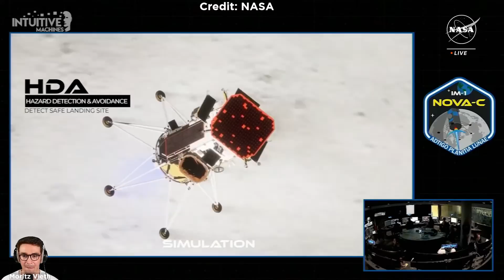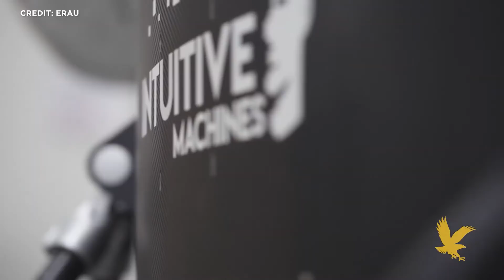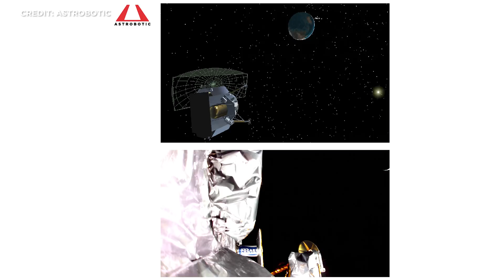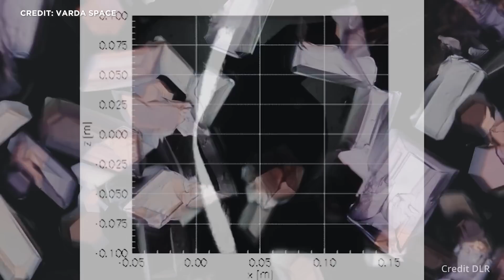Raumfahrt News: Mondlandung kippt, SpaceX Starship, Blue New Glenn Rakete, NASA rettet Nutzlast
Gönn dir auch eine exklusive Teufel Heimkino Beratung mit meinem
Lass dich wie Mo begeistern und ausführlich beraten bei deinem ganz persönlichen Vorführtermin in einem der Teufel Stores. Das ist für dich komplett kostenlos und unverbindlich!
Profi-Tipp: Pack deine Lieblingssongs in eine Playlist aufs Handy und schreib dir eine Liste mit deinen Lieblingsfilmen die du probe “fühlen” willst (:
Vielen Dank für die Unterstützung @TeufelAudio  !  (Werbung)

Erste private Mondlandung kippt um. NASA-Nutzlast rettet in letzter Minute  Intuitive Machines Mondlandung. SpaceX bricht Starship Wetdress Rehersal wiederholt ab und bringt Hardware zurück in die Halle. ULA vor letztem Delta IV Heavy Start, SpaceX möchte direkt danach das Pad für Starship übernehmen. Japan startet Mission zur Beseitigung von Weltraumschrott. Varda-Kapsel mit Weltraumarznei kehrt heil zur Erde zurück. Erststart Ariane 6 jetzt in Kourou. New Glenn Prototyp auf Startrampe für Betankungstests. Das und noch mehr schauen wir uns heute an. Herzlich Willkommen zu SENKRECHTSTARTER, dem Raumfahrt-Kanal im deutschen Sprachraum!